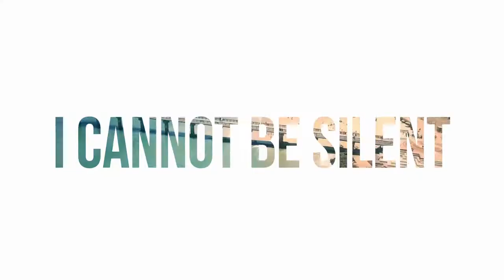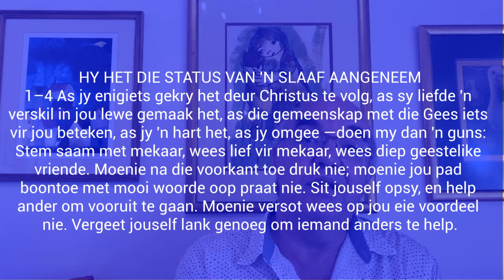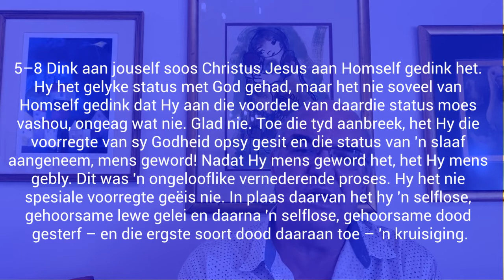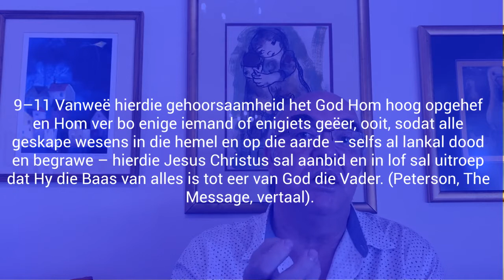Suffering is never for nothing - Pulse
Waaroor droom jy? Wat wil jy graag doen? Wie wil jy graag wees? Wat leer ons by Jesus? Veral in wat Paulus oor Hom sê in Filippense 2. Hoe help Jesus se voorbeeld ons? Ek gaan uit daardie hoek gesels oor emigrasie en jou roeping in die lewe.

Youtube Sondag 06:00
Webtuiste ngkerksomerstrand.co.za